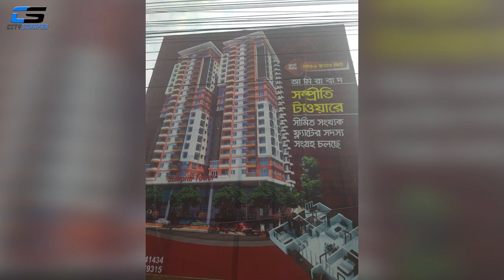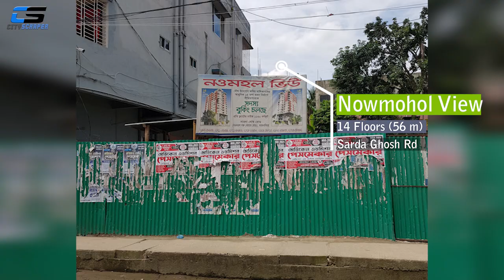Future Highrise Building Projects of Mymensingh City (ep-4) || ভবিষ্যতের ময়মনসিংহ শহর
ময়মনসিংহ বাংলাদেশের ৮ম বিভাগীয় শহর এবং  ১২ তম সিটি কর্পোরেশ্ন। বাংলাদেশের একটি দ্রুত বর্ধনশীল শহর হলো ময়মনসিংহ। আমাকে যদি প্রশ্ন করা হয় বাংলাদেশের কোন শহরের তুলনামূলক দ্রুত পরিবর্তন হচ্ছে, তবে হয়তো আমার উত্তরটা হবে ময়মনসিংহ। অন্যান্য শহরের ক্ষেত্রে পরিবর্তনটা অনুমেয় হলেও ময়মনসিংহের ক্ষেত্রে পরিবর্তনটা কিছুটা হলেও অবাক করা। যদিও পরিকল্পিত নগরায়নের বড্ড অভাব ময়মনসিংহে, এদিকটায় দ্রুত নজর না দিলে অনেক বেশি ভোগান্তিতে পড়তে হবে ময়মনসিংহবাসীকে। যাই হোক, আজকের ভিডিওটি ময়মনসিংহের নির্মানাধীন হাইরাইজ ভবন নিয়ে। তথ্য সংগ্রহ করতে গিয়ে আমি নিজেও কিছুটা অবাক হয়েছি।

ময়মনসিংহ শহরে কত উঁচু ভবন আছে? (২০২১) || How tall buildings are there in Mymensingh city? (2021)

"Shahed - Indian Fusion" is free to use anywhere as long as you credit Shahed.